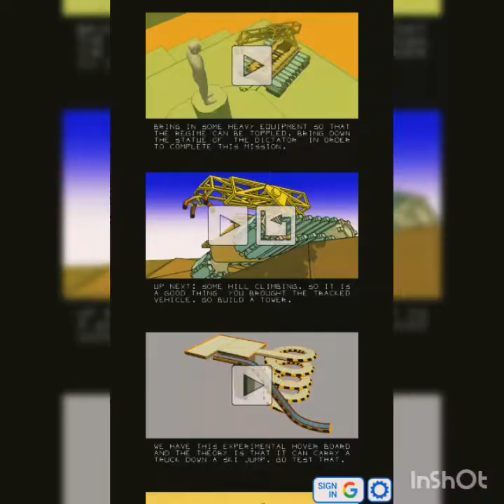Little crane is the most sickest game ever-**(little_crane)**